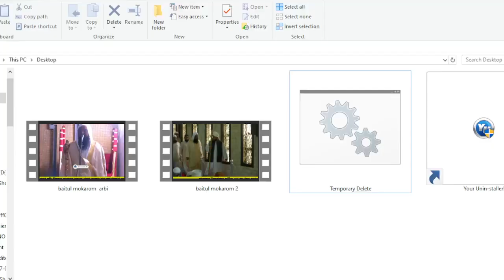Ei Raat Tomar Amar | এই রাত তোমার আমার | Bangla Old Song 2024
Subscribers And Download the video of your choice, and this is my endeavor for you.